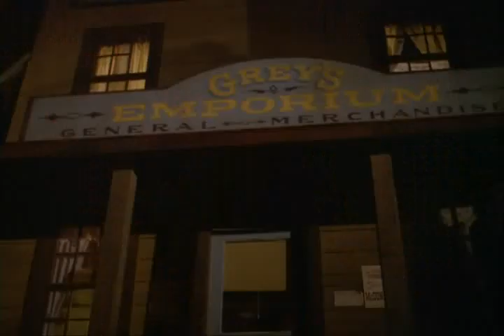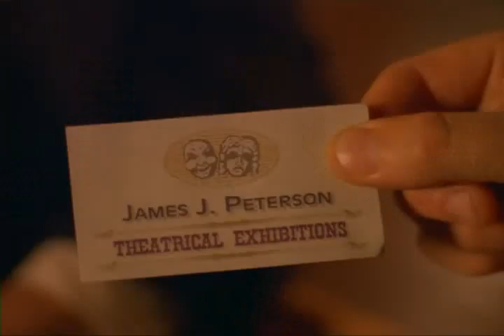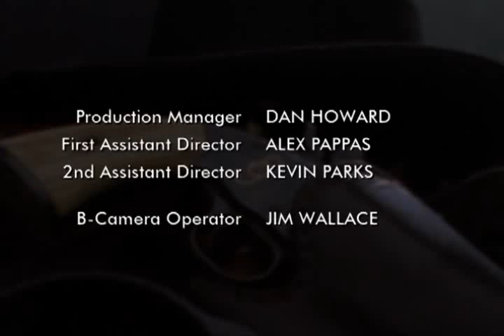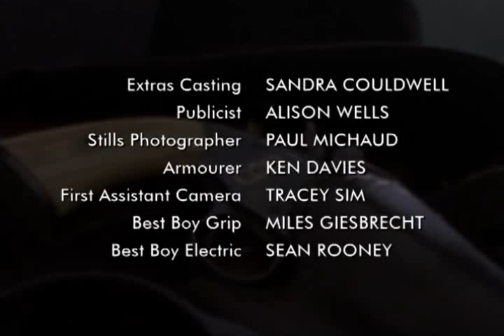Dead Man's Gun - Ep1 S1 - The Great Mcdonacle. (Ingles)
Dead Man's Gun was a western anthology series that ran on Showtime from 1997 to 1999. The series followed the travels of a gun as it passed to a new character in each episode. The gun would change the life of whoever possessed it.